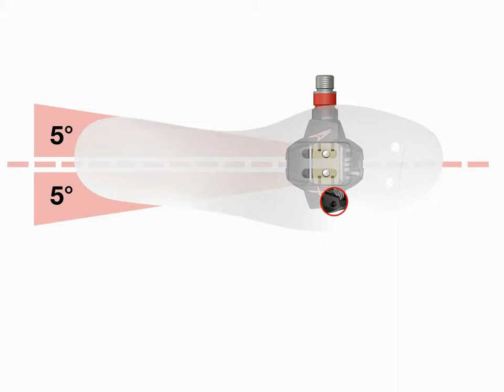2014 Atac TIME H264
Caratteristiche tecniche pedali ATAC